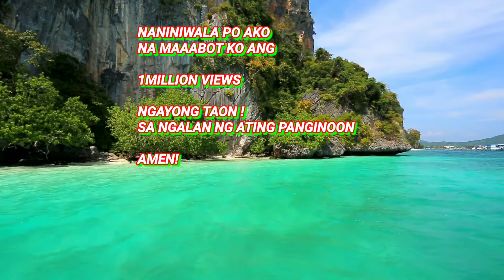ISLANDS IN THE STREAM PARODY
Song

Artist

Dolly Parton, Kenny Rogers

IDOL JAPER PLEASE ALLOW ME TO COVER YOUR ORIGINAL COMPOSITION

SALAMAT !

Writers

Maurice Gibb, Robin Gibb, Barry Gibb

SME (on behalf of RCA Records Label); CMRRA, LatinAutorPerf, LatinAutor - UMPG, UMPI, UNIAO BRASILEIRA DE EDITORAS DE MUSICA - UBEM, UMPG Publishing, BMI - Broadcast Music Inc., and 11 Music Rights Societies